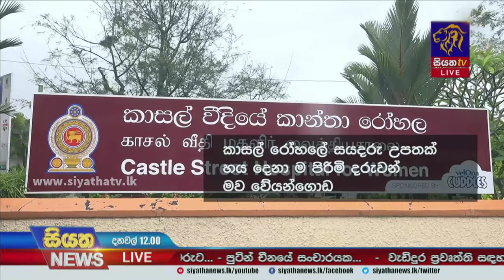කාසල් රෝහලේ සයදරු උපතක් | Siyatha News